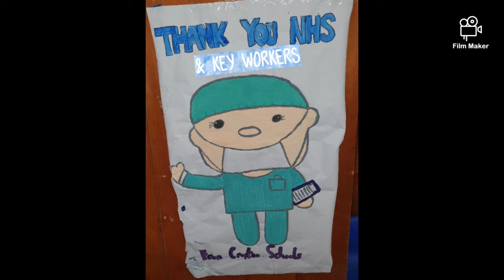Clapping For The NHS & Key Workers.💙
14th May 2020